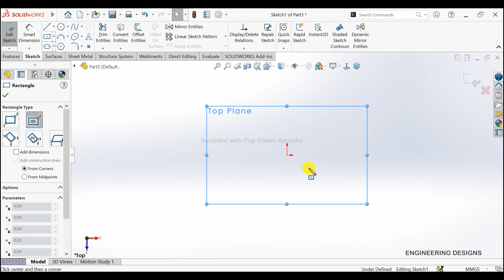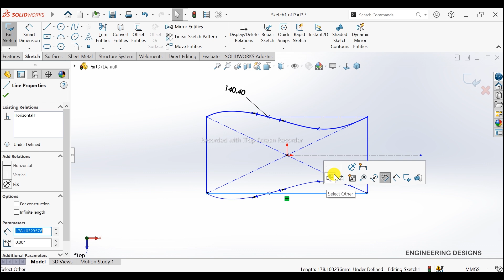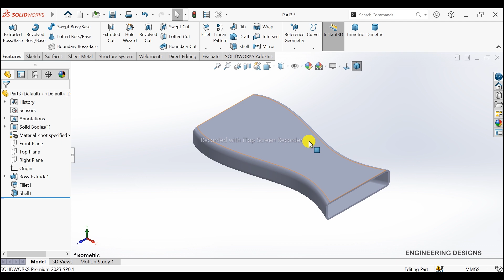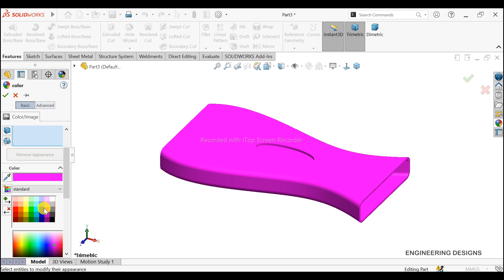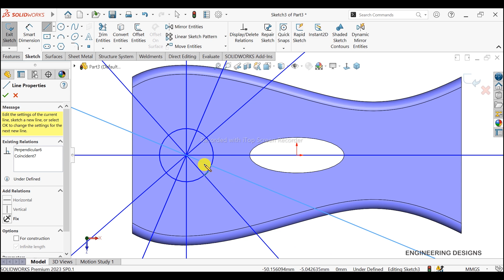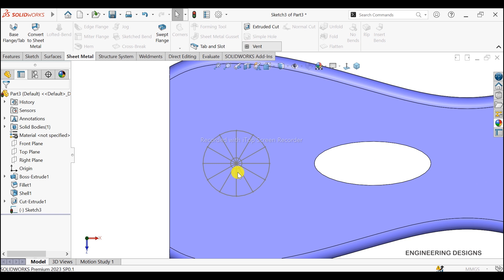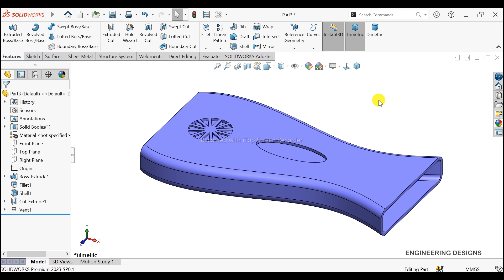SolidWorks Exercise 1 | SolidWorks Tutorial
Khalid Malik,"  your ultimate destination for mastering SolidWorks and unleashing your design potential! 🌟 Dive into our comprehensive SolidWorks tutorial exercises tailored for both beginners and advanced users. Whether you're looking to sharpen your 3D CAD modeling skills, explore new design concepts, or perfect your AutoCAD drawings and 2D technical drawings according to GD&T Standards, we've got you covered. 🛠️
We use solidworks 2023.
You will be able to learn:
Solidworks Extruded Boss Base feature
Solidworks fillet feature
Solidworks shell feature
Solidworks extruded cut feature
Solidworks sheet metal vent feature

With over 4 years of experience in SolidWorks modeling, SolidWorks tutorials, 3D CAD modeling exercises, new designs, concept designs and AutoCAD 2D drawings.